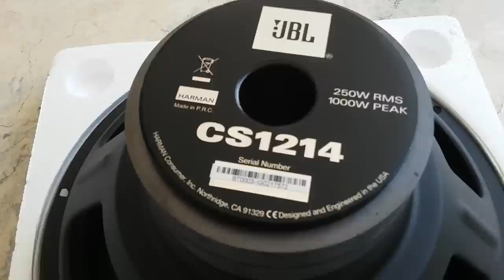JBL CS1214 12" Car Subwoofer Unboxing and Testing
I purchased this beast of a subwoofer from a seller on Lazada called "Mega Dimps Automotive" and only costs me Php 3,000.00 also free delivery by Cargo King. So happy for such a very high quality car subwoofer for such a very affordable cost.

Watch through the end to watch the testing of the subwoofer bass test with a random track from YouTube.

I will build a ported box for this driver for car application and perhaps will incorporate a subwoofer amplifier board to make it an active powered car subwoofer enclosure.